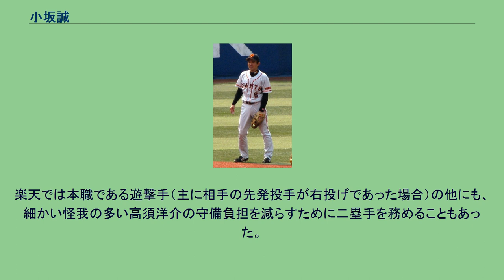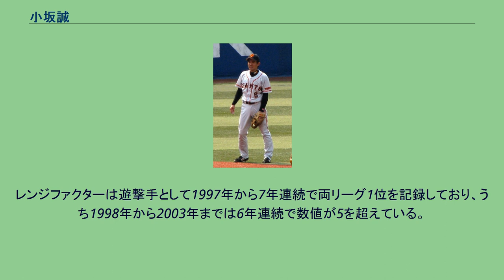小坂誠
盗塁王_(NPB)
小坂 誠（こさか まこと、1973年7月2日 - ）は、宮城県亘理郡出身の元プロ野球選手（内野手）、コーチ。
少年野球時代はチームの後輩に小野淳一。
山元町立山下中学校卒業。
宮城県柴田高等学校では甲子園出場はなく、高校卒業後は社会人野球のJR東日本東北硬式野球部に5年間在籍。
1995年には都市対抗野球にチーム53年ぶりの出場、翌年も連続出場して1番を打った。
ヤクルトスワローズのスカウトを務めていた佐藤孝夫（白石市出身で仙台鉄道管理局から国鉄スワローズに入団）がその才能を見出して獲得するよう推薦したが、低身長を理由に却下された。
小坂をあきらめきれない佐藤は千葉ロッテマリーンズのGM広岡達朗（元ヤクルト監督）に「ヤクルトは取らないけれど、背は低いが俊足で守備範囲の広い遊撃手なんだ」と推薦し、実際に小坂を調査した広岡は即座に獲得を決意。
1996年度のドラフト会議で5位指名された。
1997年（1年目）の開幕から遊撃手のレギュラーを獲得。
3.4月の月間MVPを獲得し、シーズン全試合出場を果たすなど活躍を見せて新人王に選ばれる。
盗塁王のタイトルは松井稼頭央が獲得したが、この年に記録した56盗塁はそれまでの新人最多記録である佐藤孝夫の45盗塁を大きく上回る記録であり、現在も破られていない。
1998年から背番号を1に変更。
松井稼頭央と並んで43盗塁で盗塁王に輝き（故意のボーク疑惑による盗塁阻止問題も発生。詳しくはそちらの項を参照）、プロ野球史上初の「40盗塁・40犠打」も達成した。
1999年は31盗塁を記録したが、松井稼頭央に1個及ばず盗塁王を逃した。
同年は打率.280、出塁率.358を記録してゴールデングラブ賞も初受賞し、以後2001年まで受賞し続ける。
1998年に続き2年連続でリーグ最多犠打も記録した。
2000年は33盗塁で自身2度目となる盗塁王を獲得。
2001年には木塚忠助以来プロ野球史上2人目となる入団から5年連続30盗塁を記録し、打撃では打率.262、出塁率.350と復調した。
2002年は開幕早々に右足を骨折し長期離脱。
入団から連続30盗塁と連続100安打の記録が5年で止まるが、通算4度目となるリーグ最多三塁打を記録した。
2003年には通算50三塁打を達成し、2年ぶりに100安打以上をマークした。
2004年は腰痛などの故障が長く続き、出場試合数が大幅に減少した。
この年からボビー・バレンタイン新監督の統計スタッフの分析により「ゴロヒットよりフライヒットが多い」との指摘を受け、転がす打撃から外野へ飛ばす打撃にスタイルを変える。
シーズン途中から眼鏡を使い始め、2007年からコンタクトレンズを試みた時期もあったが、その後、眼鏡とチューインガムがトレードマークとして定着した。
2005年1月1日に結婚。
4月22日、通算1000試合出場（401人目）を地元宮城県のフルキャストスタジアム宮城で達成。
6月5日、通算250盗塁を達成。
以後、西岡剛、堀幸一らと共に二遊間を3人でローテーションするという独特のシステムの下（出場の試合は全て遊撃手）で活躍し、打率.283、出塁率.353、自己最高となる4本塁打を記録。
チームの31年ぶりのリーグ優勝と日本一に貢献した。
通算4度目となるゴールデングラブ賞も受賞した。
12月21日に金銭トレードで読売ジャイアンツへ移籍。
巨人時代 （2008年9月13日、横浜スタジアムにて） 移籍に際して、ロッテで付けていた背番号1が巨人では永久欠番になっていたこともあり、同年に引退した元木大介の2を引き継いだ。
2006年の巨人は遊撃二岡智宏、二塁仁志敏久がいたが、小坂は開幕二塁手のスタメンを勝ち取り、この年はほとんど二塁で起用された。
同年4月15日の対横浜ベイスターズ5回戦（横浜）で、通算1000本安打達成したものの、打率1割台と極度の不振となり、シーズン終了後には大幅減俸を受け入れ、10月には若手と共にフェニックスリーグに参加した。
10月27日に、シーズン中に取得したFA権を行使せずに巨人に残留することを表明した。
2007年から背番号を6に変更。